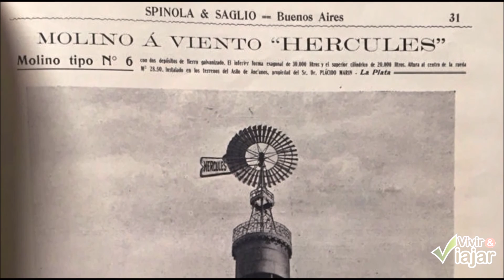Molino Eiffel - Dolores - Momento Vivir y Viajar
damos una mirada de punta a punta al hermoso Molino Eiffel de Dolores, acercándonos a su glamorosa  historia.